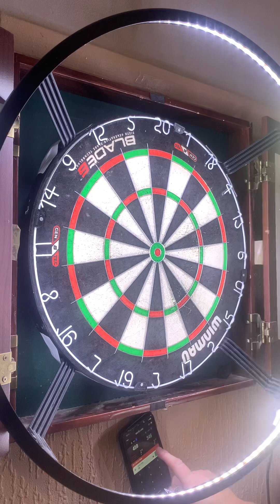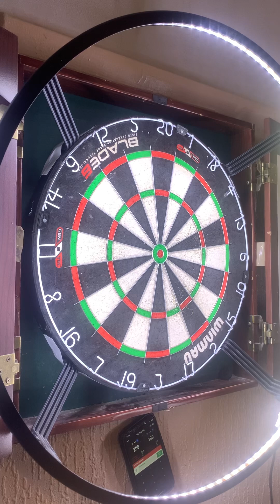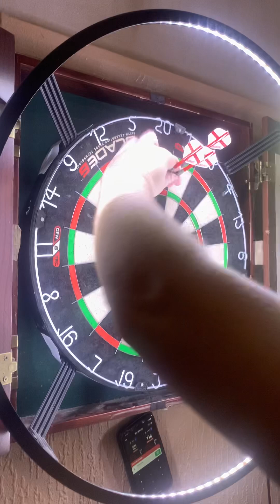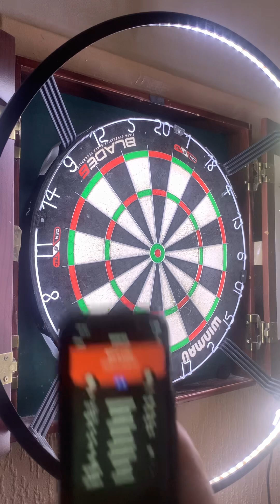Darts Luke VS Barry Darts 🎯